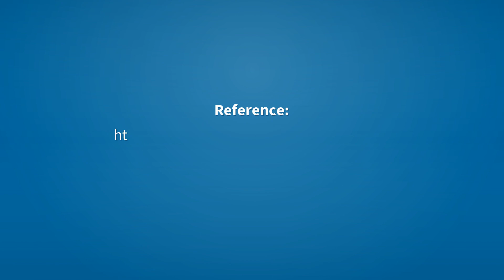Mountains | Meaning of mountains 📖 📖 📖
See here, the meanings of the word mountains, as video and text.

mountains (noun)
    Plural of mountain.

Reference:
    mountains